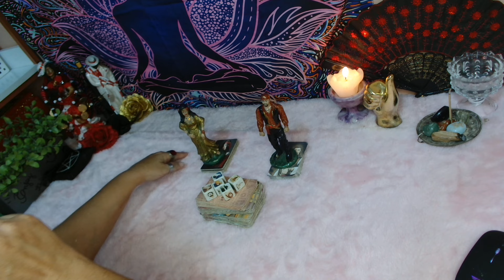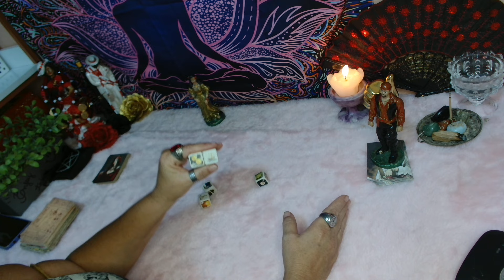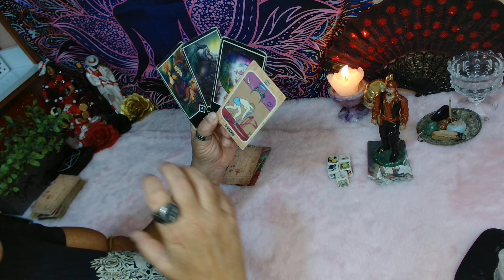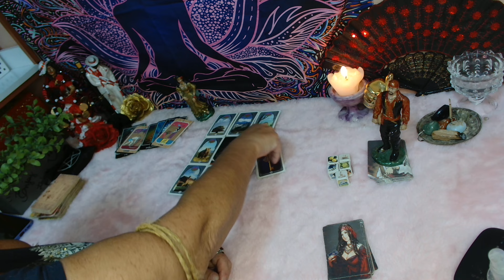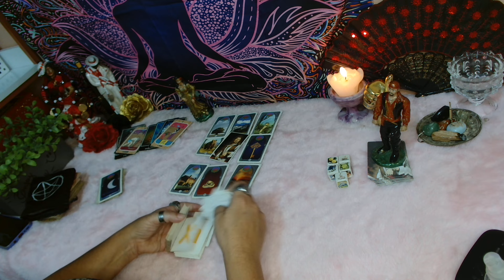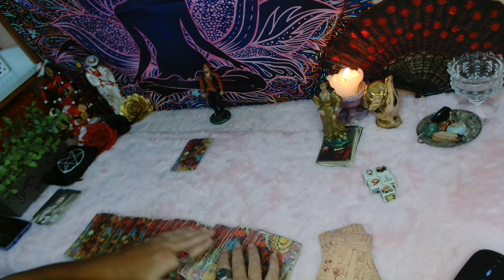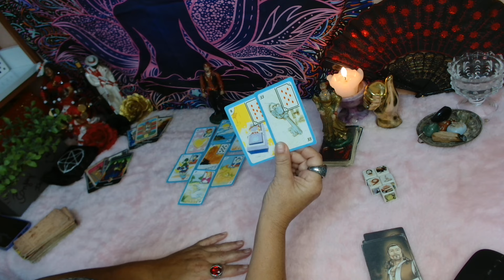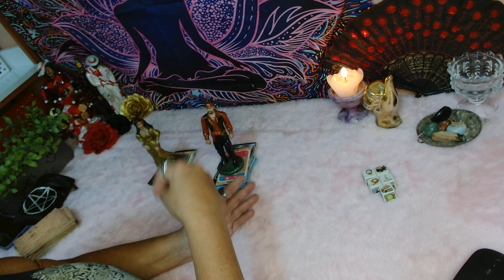TERÇA DA(0)RIVAL 🦊🐉 E SER DE CRUZ🤥🤡?👀🍿💔(11)989292508#leituraintuitiva 💃🎲🌹